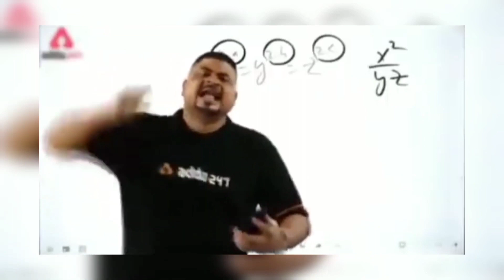Moolgaokar Park | Hudco Lake | Telco Colony | Jamshedpur | Vlog 18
HUDCO LAKE :-

Constructed in the beautiful surroundings of TELCO Colony in Jamshedpur is an artificial lake, the Hudco lake. Since the lake is situated on a hill, a trip to this waterbody blesses the visitors with wonderful landscapes and views. The clear water and the surrounding forest increases the appeal of this spot. This is an ideal place to picnic and relax.
Hudco Lake and other prime spots of the city using Jamshedpur trip planner.

How to Reach Hudco Lake :-

Nearest Train Station- Govindpur PH
Private Transport/Cabs

Hudco Lake Address: Hudco Lake, Gobindpur Colony, Govindpur, Jamshedpur, Jharkhand, India
Time required to visit Hudco Lake: 01:00 Hrs